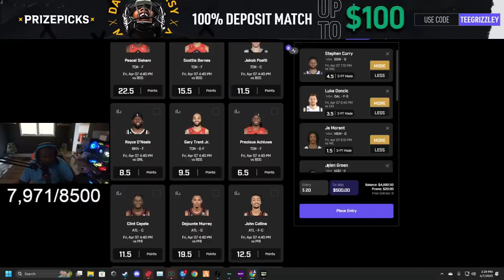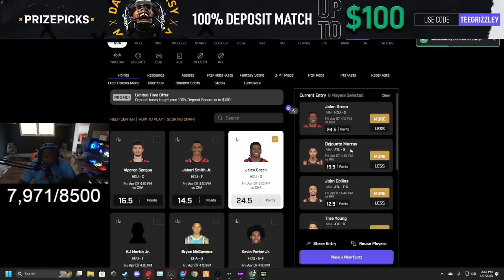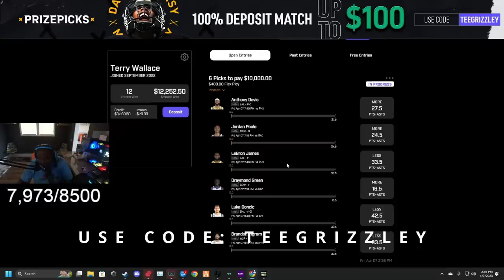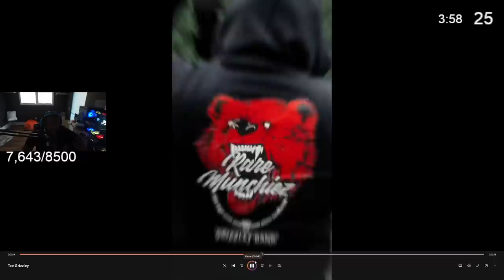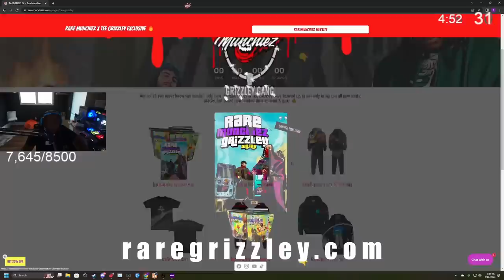Episode 37.1: Opps Tried To Catch Me Lackin On LIVE! | GTA RP | Grizzley World Whitelist